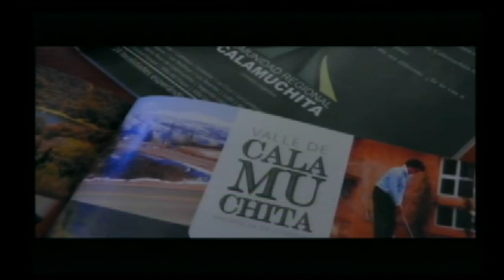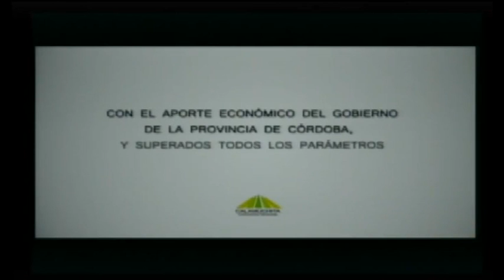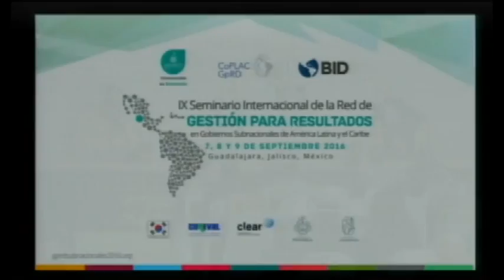MESA DE DIÁLOGO II. Retos políticos de la gestión para resultados / ciudades de América Latina.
✔MESA DE DIÁLOGO II. Retos políticos de la gestión para resultados en el desarrollo de las ciudades de América Latina. Perspectiva de Alcaldes.

★En esta sesión se dialogará acerca de los retos políticos que existen en diversos gobiernos locales de ciudades. El objetivo es dar cuenta de los desafíos que se presentan en la implementación de gestión para resultados desde las experiencias de alcaldes de gobiernos latinoamericanos.

★Carlos Alesandri, presidente de la Comunidad Regional de Calamuchita, Córdoba, Argentina.

★Alfredo Córdoba Soro, alcalde de la Municipalidad de San Carlos, Alajuela, Costa Rica.

★Héctor Insua Garcia, presidente municipal de Colima, México.
Modera: Gabriela Pérez Yarahuán, coordinadora general, CLEAR-LA, México.

➤ Evento: IX Seminario Internacional de la Red de Gestión de Resultados en Gobierno Subnacionales América Latina y el Caribe
Días: 7,8,9 de septiembre 2016
Lugar: Guadalajara, Jalisco, México